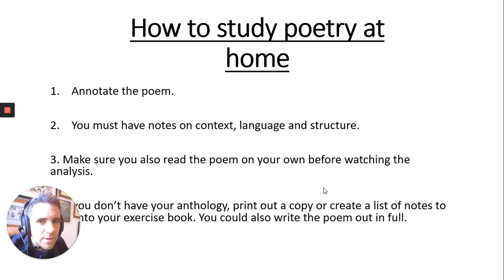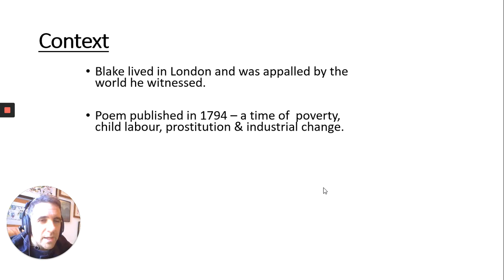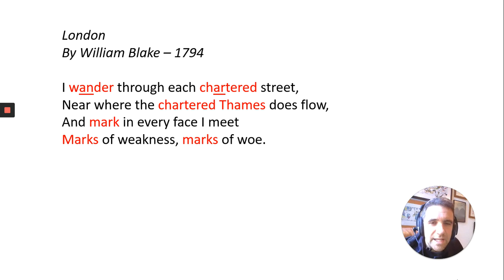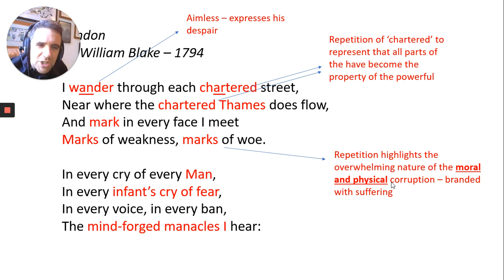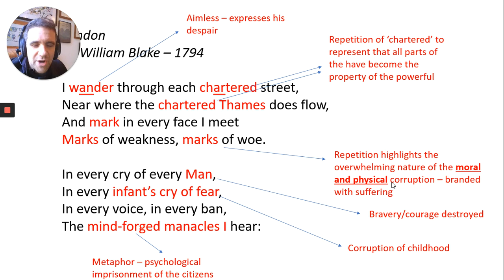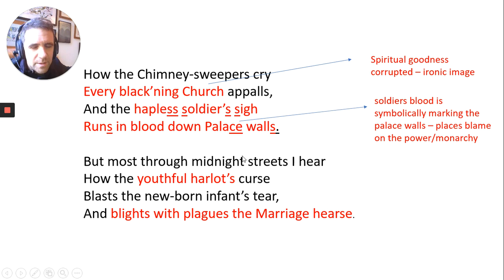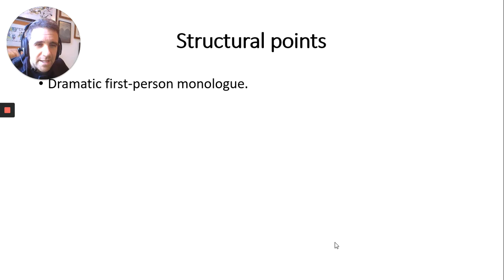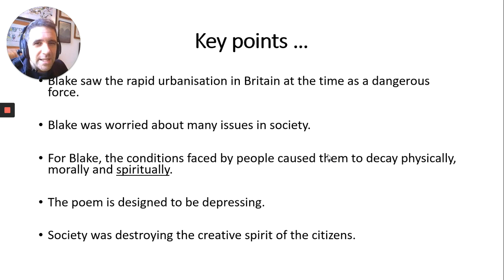'London' by William Blake analysis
This is an analysis of the poem 'London' by William Blake which features ideas about language, structure and context. It is suitable for students studying the EDUQAS English Literature GCSE.